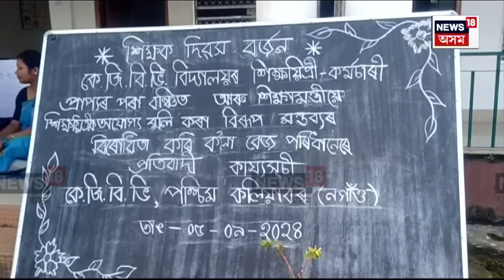Guwahati News : শিক্ষক দিৱসৰ দিনাই ক্ষোভত দহিল শিক্ষক | N18V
Guwahati News | শিক্ষক দিৱসৰ দিনাই ক্ষোভত দহিল শিক্ষক। টেট শিক্ষকৰ চাকৰি নিয়মীয়াকৰণৰ নামত চৰকাৰে প্ৰৱঞ্চনা কৰাৰ অভিযোগ। পূৰ্বৰ তুলনাত দৰমহা কমিল নতুন নিয়মীয়া শিক্ষকৰ। ১২ বছৰে চাকৰি কৰাৰ পাছতো নিয়মীয়াকৰণ কৰি দৰমহা হ্ৰাস কৰাক লৈ ক্ষোভ উজাৰিলে অসম টেট উত্তীৰ্ণ শিক্ষক সন্থাই।